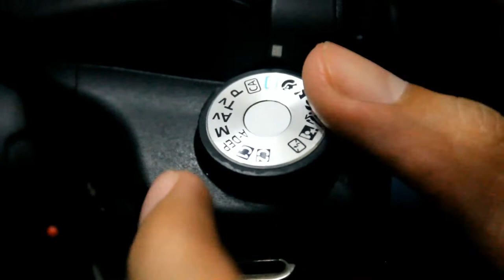Photographer Cesar Diaz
Cesar Diaz Jr. Photography